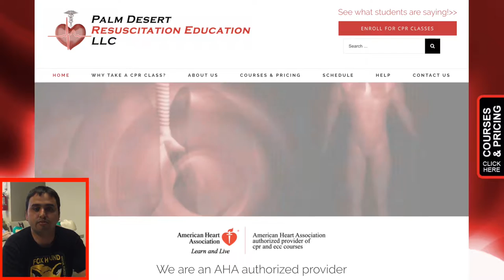Murrieta CPR Classes, First Aid, BLS, ACLS, and PALS Certification - Testimonial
Palm Desert Resuscitation Education (PDRE) of Palm Desert and Redlands is among Southern California’s best and frontrunner in American Heart Association (AHA) classroom-based and online education, up-to-date news and information delivery.

We want to advance our mission of promoting healthier lives and assist in reducing the morbidity and mortality of cardiovascular diseases and stroke through evidenced-based learning and professional education as per the most current AHA guidelines and recommendations.

Staffed by a dedicated team of highly qualified professional educators and stellar personnel with diverse and experienced healthcare backgrounds, PDRE offers education and training in AHA courses and/or certification(s) for healthcare professionals, allied health professionals and other non-healthcare providers or novice laypersons.

You’re probably wondering why would you ever need to take a CPR class? Whether you’re in the medical field, who may need an AHA certification to work in the hospital, clinic, or other healthcare setting; you’re a personal trainer requiring an AHA certification to help physically transform your clients; you’re a lifeguard who might need to resuscitate someone who drowns in the swimming pool; parent who finds their child or infant unresponsive; you’re involved in an unfortunate motor vehicle accident and need to assist a person who is not breathing and/or do not have a pulse; you’re a Good Samaritan who just happens to be in a scene where a person has passed out; or you’re an individual who has no medical training or education whatsoever and want to help an individual you care about, you should know that every year there are approximately 383,000 out of hospital cardiac pulmonary arrest. That’s more than 1,000 a day! This fact alone is enough for anyone to understand that taking a CPR class is indispensable and desirable in any medical emergency that may or may not happen at all. However, with at least 1,000 people per day having a cardiac pulmonary arrest, there’s a small chance that your CPR training can make a significant difference.

How Do PDRE Instructors Teach the Courses?

Through PowerPoint presentations, video-based learning, practice while watching, and more practice sessions (as needed), the students will be immersed by the most enjoyable AHA course content at PDRE.

What Else Can I Expect When Taking First Aid, BLS, ACLS, and PALS Certification and Recertification Courses?

The most important course objectives for the majority of our classes
include the following critical concepts: (1) recognizing cardiac arrest; (2) understanding the chain of survival; (3) how to give prompt and high-quality CPR; (4) delivering appropriate ventilations or rescue breathing; (5) and how to use an automated external defibrillator (AED). You can also gain confidence in how to handle in-hospital and out-of-hospital emergency situations, increase knowledge by passing the AHA written test and psychomotor skills evaluation with 100% accuracy, and have appreciation for and become enthusiastic at saving a life!!!

Where Do All of These Life Saving Facts Come From?

The American Heart Association (AHA) actually conducts more research than any other association in the United States except only for the United States government.

Serving: Redlands, Moreno Valley, Loma Linda, Colton, Rubidoux, Highland, Perris, Ontario, Fontana, Riverside, Corona, Rancho Cucamonga, Upland, San Bernardino, Murrieta, Palm Desert, Palm Springs, West Palm Springs, Cathedral City, Rancho Mirage, Indian Wells, Indio, Desert Hot Springs, Idyllwild-Pine Cove, Coachella, Bermuda Dunes, La Quinta, Sun City, Thousand Palms, Morongo Valley, Cabazon, Banning, Beaumont, Yucaipa, San Jacinto, Hemet, Twentynine Palms, Yucca Valley, Big Bear Lake, Joshua Tree, Salton Sea, Brawley, El Centro, Blythe, Calexico, Borrego Springs, Anza and surrounding areas.